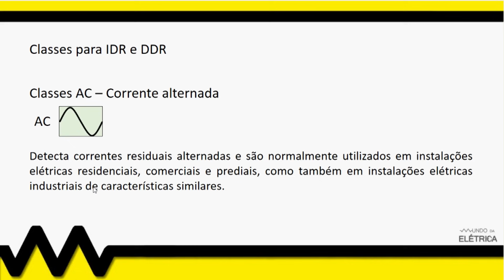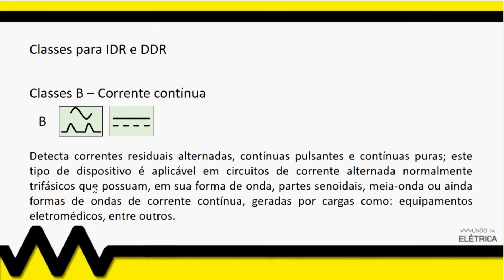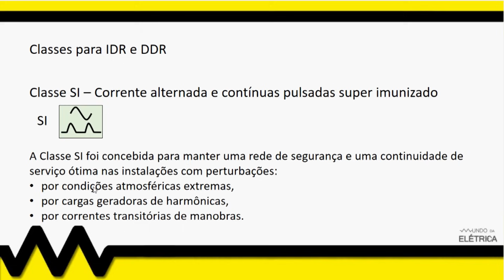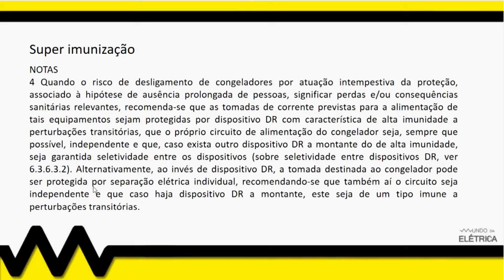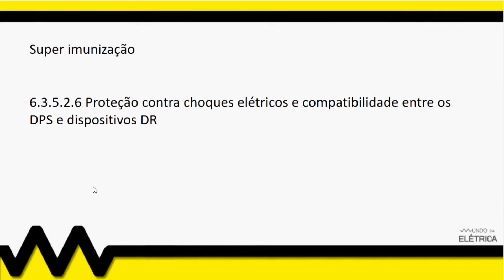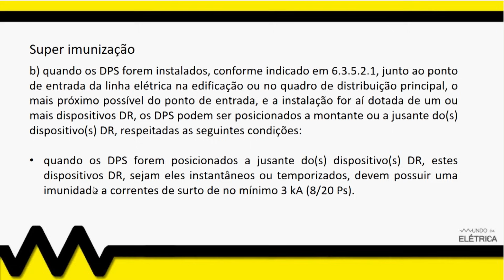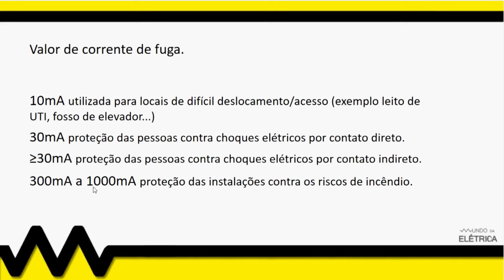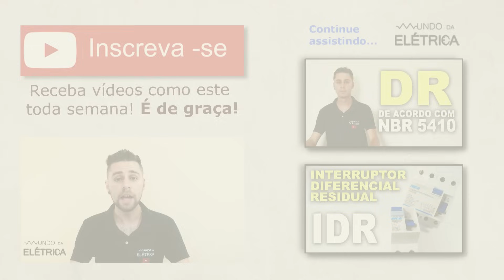Como dimensionar IDR - Interruptor diferencial residual?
A função do IDR é proteger contra a fuga de corrente, muitas vezes causada por choques elétricos. Cada marca de IDR tem uma tabela ou manual informando as possíveis correntes do IDR, tanto nominal quanto de fuga, a que ativa a proteção do IDR.

Um nome popular do IDR é ""interruptor de corrente de fuga"", pois ele age quando uma corrente de fuga é detectada. Uma corrente de fuga bem comum é a de 30mA e o preço do IDR pode variar de acordo com a sensibilidade e com o aumento da corrente nominal.

- IDR 63A Bipolar Schneider Easy9: Este IDR é usado em sistemas bifásicos seja fase + fase ou fase + neutro.

- IDR 63A Tripolar Schneider Easy9: IDR para utilização em circuitos trifásicos, fase + fase + fase, ou fase + fase + Neutro.

- IDR 63A Tetrapolar Schneider Easy9: Dispositivo IDR utilizado em circuitos trifásico com neutro.

Dentre os objetivos deste vídeo, destacamos:
 - Apresentar os quesitos para escolha e dimensionamento de IDR e DDR.
 - Ênfase as classes de IDR e ao IDR super imunizado

Abordamos os seguintes itens no decorrer deste vídeo:
 - A escolha e dimensionamento do IDR ou DDR depende de três fatores:
A corrente nominal do IDR ou DDR. Exemplos: 150A, 100A, 125A, 20A, 200A, 40A, 50A, 80A, etc... Depende da residência.
E a escolha da classe do IDR ou DDR
A corrente de fuga suportada pelo IDR ou DDR.
 - A corrente nominal do IDR ou do DDR tem que ser sempre igual ou maior que a corrente do disjuntor do circuito que será protegido.
 - Em casos de DDR (disjuntores diferenciais residuais) além da fuga de corrente o dispositivo oferece as mesmas proteções de um disjuntor e neste caso o dimensionamento da corrente nominal será a mesma que é realizada para um disjuntor.
 - IDR e DDR são divididos em classes:
Classe AC - corrente alternada
Classe A - corrente alternada e contínua pulsante
Classe B - corrente contínua pura
Classe SI - super imunizada, corrente alternada e contínua pulsante para ambientes agressivos.
 - A classe utilizada para as residências, comércios e industrias típicas é o classe AC.
 - A norma NBR5410 trata da classe super imunizada em dois pontos, no item 5.1.3.2 nota 4 e 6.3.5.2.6.
 - A corrente de fuga dos IDR e DDR deve ser selecionada de acordo com a necessidade de proteção.
 - Corrente até 30mA são para proteção contra contato direto.
 - Corrente acima de 30mA para contatos indireto.
 - Corrente entre 100mA e 1000mA vai ser utilizada na proteção das instalações contra os riscos de incêndio.

Partes em destaque neste vídeo (editar anotações):
00:27 - Apesar de ambos os dispositivos detectarem a corrente de fuga e desarmarem o circuito, o IDR e DDR tem diferenças.
01:16 - A corrente nominal é a corrente de funcionamento de um circuito, ou seja a corrente durante a operação de aparelhos como o motor elétrico por exemplo.
01:44 - Dimensionar a corrente de um disjuntor geral corretamente é fator fundamental para garantira a seletividade em uma instalação elétrica.
03:05 - O barramento pente é um componente de conexão entre componentes como disjuntores, IDR's ou DDR's.
03:45 - Sistemas trifásicos tem características que permitem termos um, duas ou três fases e a possiblidade de um ponto de neutro.
05:00 - As classes para dispositivos diferenciais são divididos pelo tipo de corrente elétrica que percorre o circuito.
06:18 - A norma NBR5410 tem vários critérios e regras para uso e instalação dos dispositivos diferenciais.
07:31 - É muito importante conhecer a potência dos circuitos que serão protegidos pelos dispositivos diferenciais.
08:10 - DPS instalado a jusante dos dispositivos diferenciais necessita uma classe de super imunização.
09:00 - A corrente de fuga é elemento principal de detecção de um dispositivo diferencial residual.

Edição de vídeo: Alex Teixeira Benfica